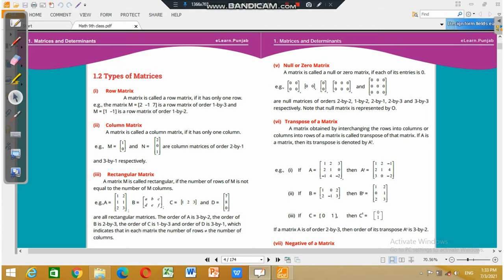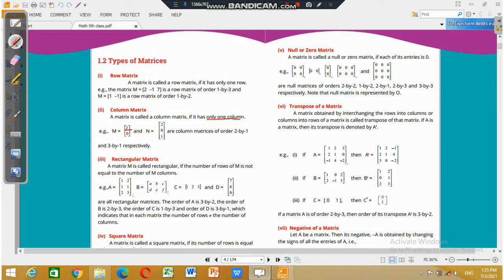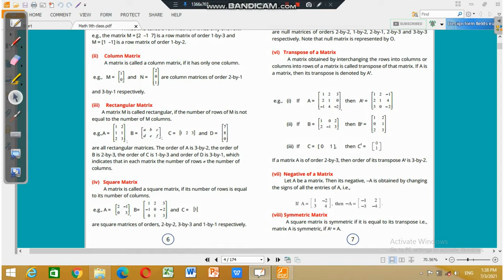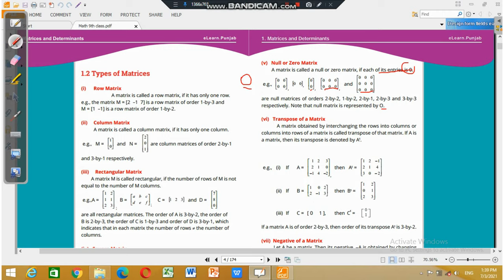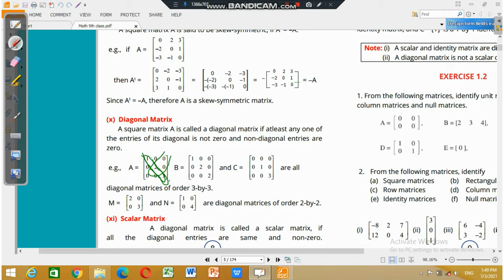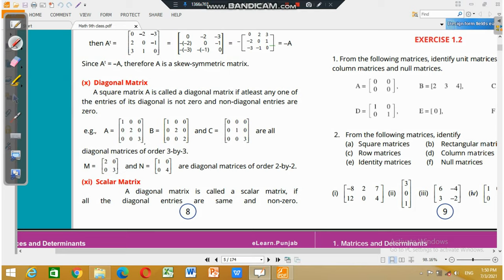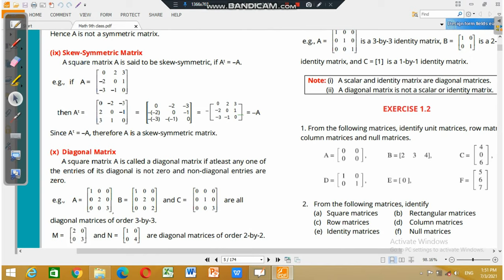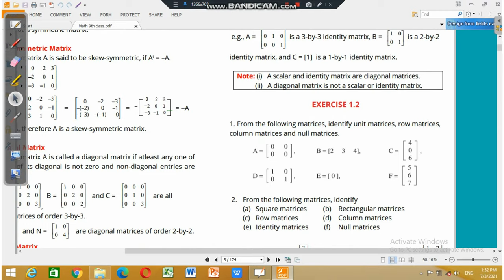Lecture 2|| Class9th Mathematics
Title:
Give likes,comments and Share videos.